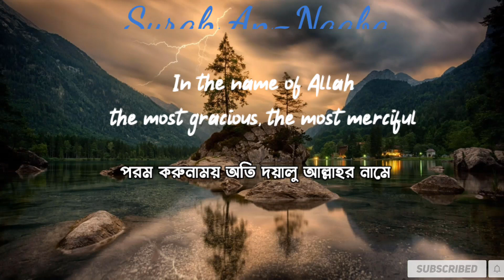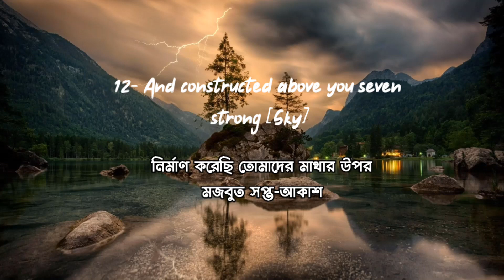Quran:78 ; Surah An-Naaba || Quran recitation || English and Bangla subtitle